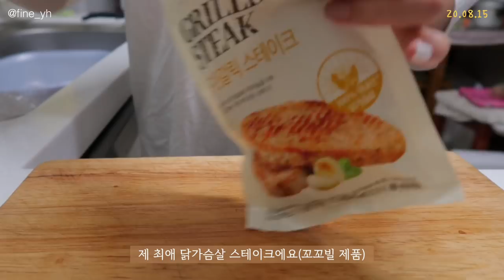SUB) 빵순이의 건강하게🍞먹고,열심히 운동하는 다이어트식단 요리브이로그(모모그릭,새우갈릭볶음밥,순두부그라탕,치아바타샌드위치)|mukbang|간헐적단식|food vlog|건강식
본 영상은 간접광고를 포함하고 있습니다.
(에르고바디 쉐이피벨트)

00:22 모모그릭
02:45 블루베리바나나 베이글
04:25 새우갈릭볶음밥
06:48 순두부 그라탕
08:33 치아바타 목살 샌드위치&토마토주스

여러분 자막 오타있어요 ㅠㅠ
00:33 '깍다'--'깎다'
00:39 '절반 완성'--'거의 완성'

일요일 업로드 이후 빠르게 영상 편집해서 가져왔어요!
지난 이벤트때 댓글에서 많은 분들이
자주자주 보고 싶다고 하셔서 열심히 편집했어요!😆
사실 매주 2회 영상 업로드는... 제가 공부를 하다보니
확실하게 약속은 못하겠지만! 정말 자주자주 찾아올게요:)
아 그리고 여러분! 지난번 피자헛 이벤트 정말 많은 분들이
좋아해주셨는데 곧..! 또 한번 이벤트를 진행할거에요!
원래 깜짝 영상 올려야되는건데 입이 근질근질해서
더보기란에만 스윽 말하고 갈게요:) 기대해주세요!💛
그럼 이번 영상도 편안하게 봐주세요♡

📌Camera
  iphone 11
  canon g7xmark2

📌Music
Your Love
➤Track - Michael Pugz  - Your Love Feat.CINDAa
밥 (8분 11초 만드는법)